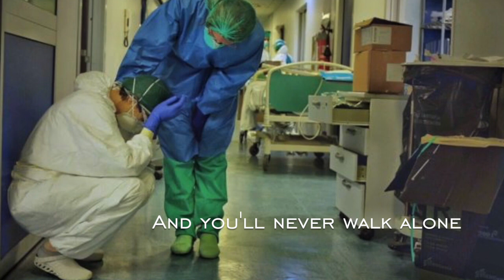Gerry & The Pacemakers - You'll Never Walk Alone | COVER by Baruno Wibowo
Vocal: Baruno Wibowo
Music Composer: Rodgers and Hammerstein
Music Arranger: Yakub Ongkowijoyo
Video: Christabel

Image & video credits:
• CGTN
• Nightline
• iNews